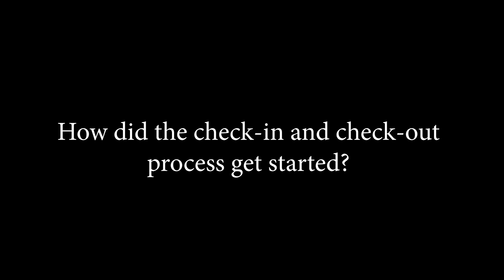ITSMF Conversations presents Alana Robinson